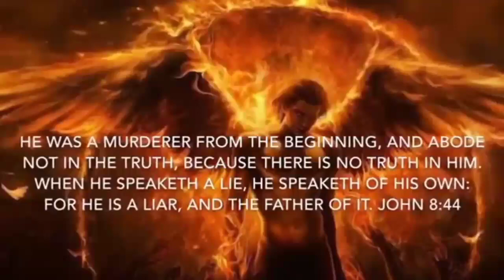Real 👀 Realize Real Lies. Why Are "they" Lying~IT'S THE 1 TRUTH THAT DESTROYS ALL THE FUCKlNG LlES !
Please read Moira's PINNED comment here, my replies & the important  PDF'S. Time truly is short as satan's minions have no fear, their arrogance is obvious as they are enforcing their totalitarian enslavement fuckery of mankind through lies, deceptions and distractions.

My last linked 12 minute video got corrupted 😐, in here's a 4 minute video about my day May 1st...

Half Moon, in flew Enza & Tom Foolery...

On The Eve Of Destruction...

HIS/MY MESSAGE TO THE WORLD 'HELLTH' ORGANISATION...

Do you know what Bugs Me 🤔. It's the sound of crickets when trying to have an intelligent conversation with the 🐑le herd...

OUTRAGED HUMAN...

In this presentation, Dr. Duncan describes the many ways of mind control that have been achieved for decades within the military and civilian arenas...

The World Health Organization is hopelessly compromised by Technocrat oligarchs like Bill Gates, and they intend to flip the world into a scientific dictatorship, aka Technocracy...

Our mission is to end childhood health epidemics by working aggressively to eliminate harmful exposures, hold those responsible accountable and establish safeguards to prevent future harm...

As the world becomes increasingly fast-paced and disconnected, many people are searching for ways to reconnect with nature and simplify their lives. Homesteading is an old concept, but it still offers a path to self-sufficiency, sustainability, and a healthier lifestyle. It ties neatly in with off grid living, sharing many of the same practices and principles...
Our Forefather’s Lost Survival Skills for Every Crisis Situation We May Face in our Life...

WHEN CHAOS ERUPTS…
Are you mission ready to lead your loved ones to safety...

Smart cities have the ability to transform the lives of its citizens. However, there is a dark side to these smart cities that can go unnoticed...
Cities to avoid in 🍁 Can'tada...

Club of Rome “Limits to Growth” Author Promotes Genocide of 86% of the World’s Population...